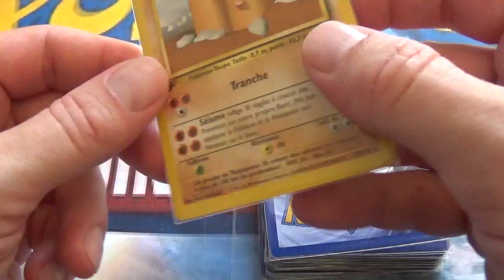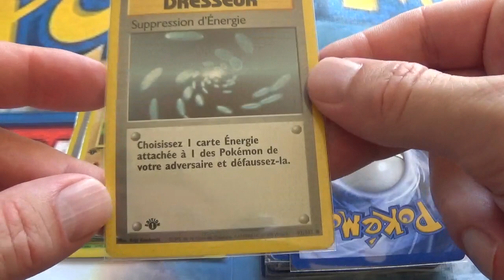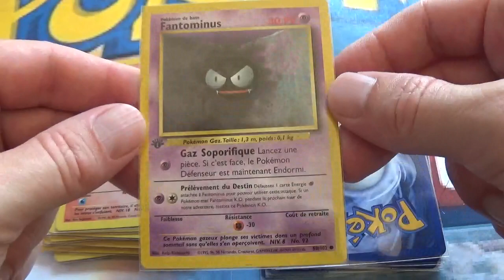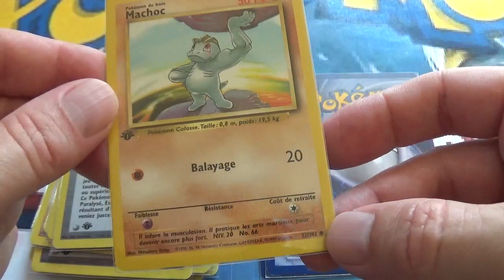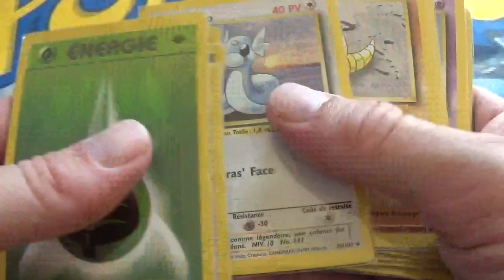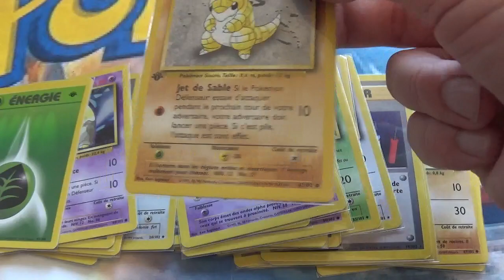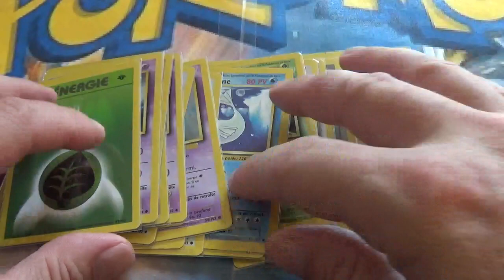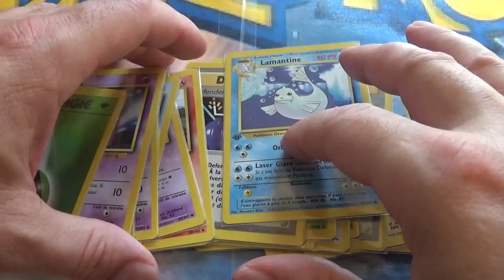J'achète pour 400 Euros de cartes Pokemon du set de base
Je décide d'investir dans les cartes Pokémon et j'achète pour 400 Euros de cartes Pokémon du set de base. Il y a 25 cartes que je vous fais découvrir dans cette vidéo.

Est-ce que le lot en vaut le coup ?
Quelles cartes vais-je obtenir ?
Quelle est la valeur de ces cartes ?
Est-ce que les cartes sont en bon état ?

Vous retrouverez les valeurs et statistiques de ces cartes dans la vidéo suivante :